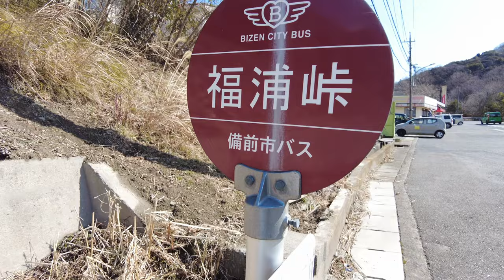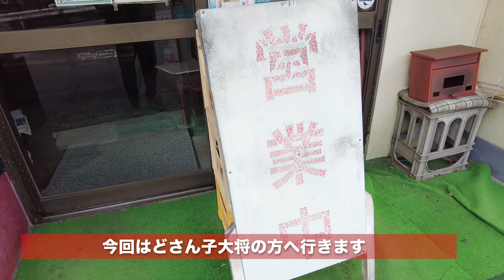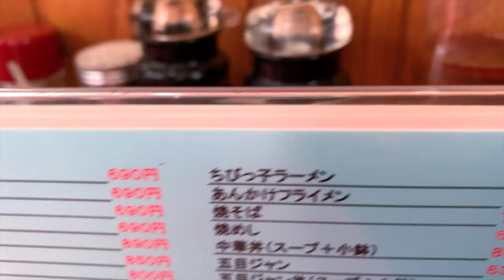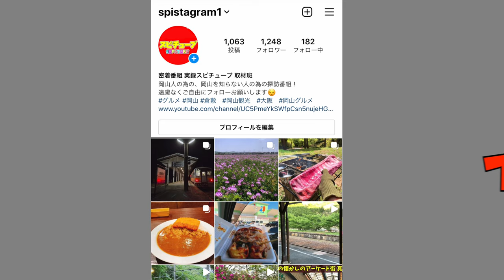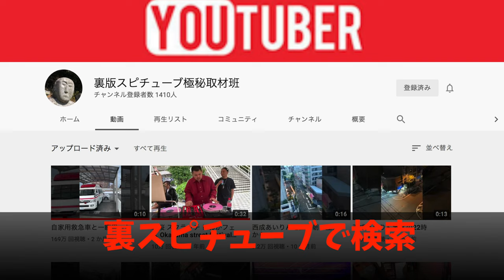岡山グルメ【どさん子大将 日生店】味噌ラーメン、みそたれの餃子、焼き飯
岡山県備前市日生町寒河643-83

再生リスト